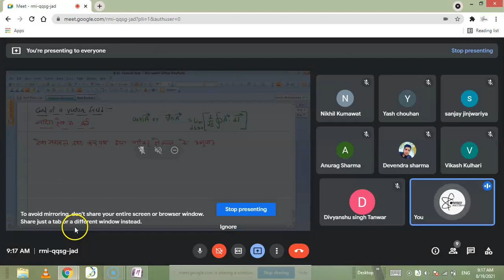05) CURL OF A VECTOR FIELD | Curl in curvilinear coordinates system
click on link to join us on telegram